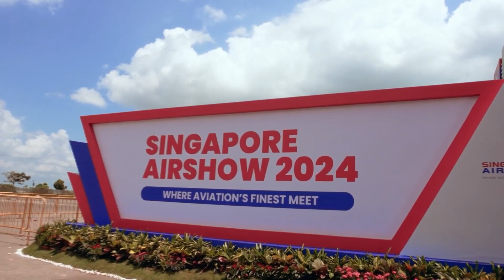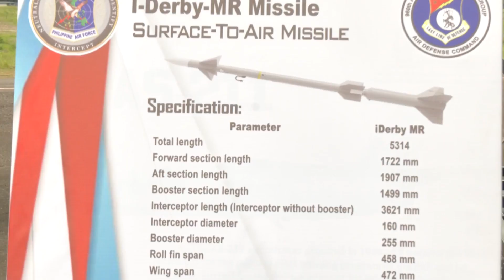Rafael SPYDER AIO and Iron-Dome For Philippine Air Defense Requirement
Join us as we explore the cutting-edge air defense systems unveiled at the Singapore Airshow 2024 by Rafael Advanced Defense Systems. The SPYDER All-in-One (AIO) and I-DOME All-in-One mobile air defense systems, derived from earlier variants like the SPYDER SR/ER and Iron Dome, mark a significant advancement in air defense technology. These systems boast integrated sensor and shooter capabilities for enhanced efficiency. With Singapore already operating the SPYDER SR system and rumors circulating about the potential acquisition of the Iron Dome C-RAM system, the region is poised to strengthen its defense capabilities. Recognizing the importance of short-range air defense, the Armed Forces of the Philippines under its Re-Horizon 3 program are eyeing systems like the SPYDER AIO and I-DOME to safeguard critical infrastructure and military installations, ensuring regional safety and security.